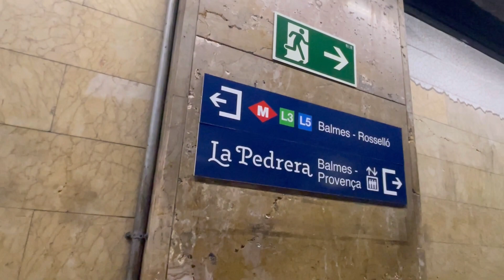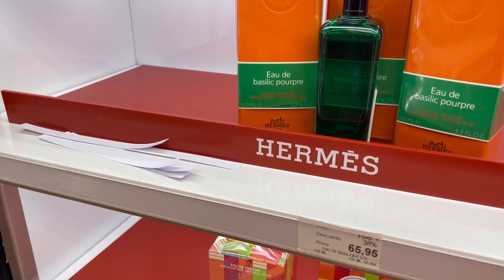Paseo por el tibidabo - Barcelona y una noche de teatro y helado riquísimo